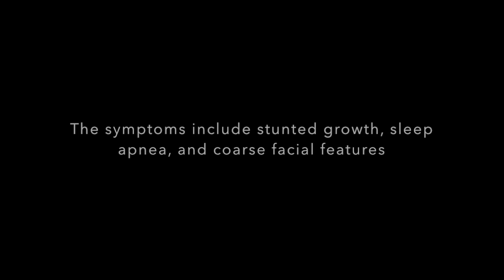hunter syndrome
This video is about hunter syndrome